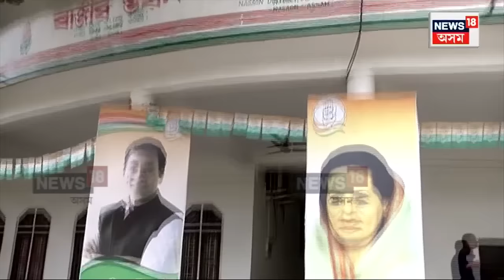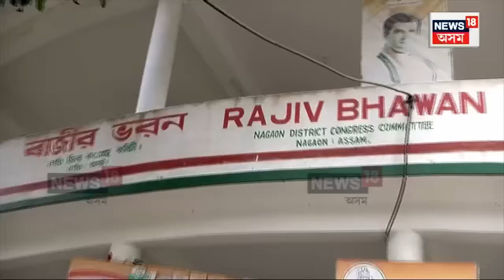Nagaon News | চমু চাপিছে লোকসভা নিৰ্বাচনৰ দিন, নগাঁৱত তৎপৰতা বাঢ়িছে কংগ্ৰেছ-AIUDFৰ N18V